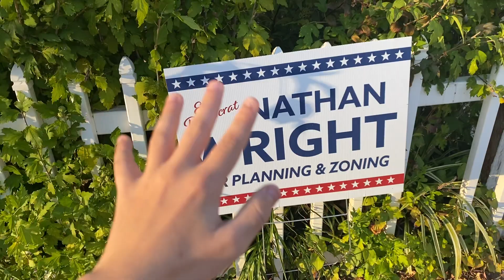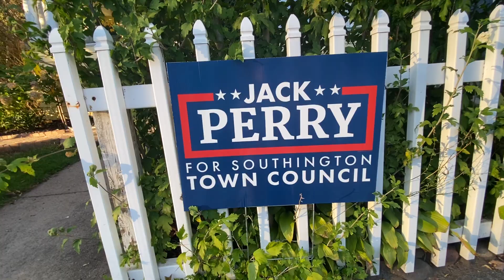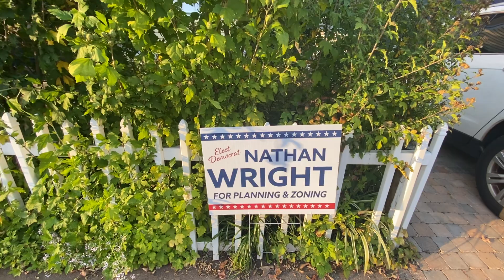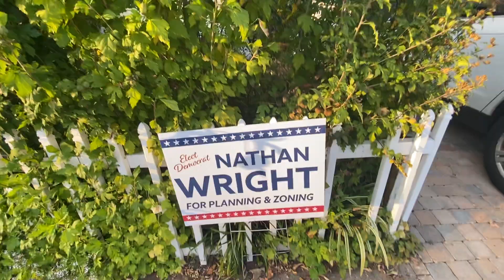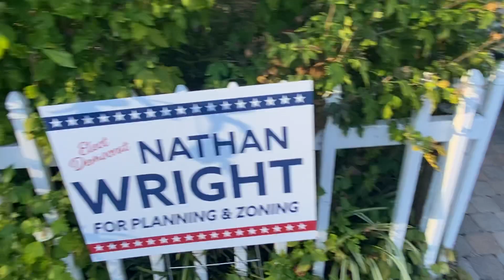My new political yard signs!